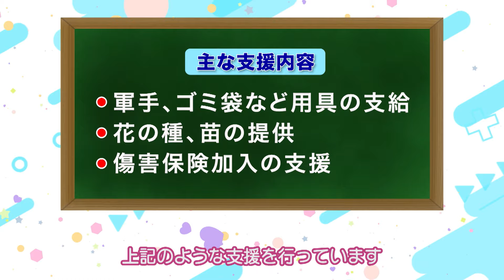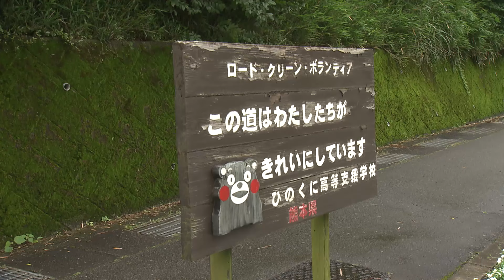GO！くまモン☆ナビ 第5回 道路の美化活動を支援するロード・クリーン・ボランティア参加者大募集！